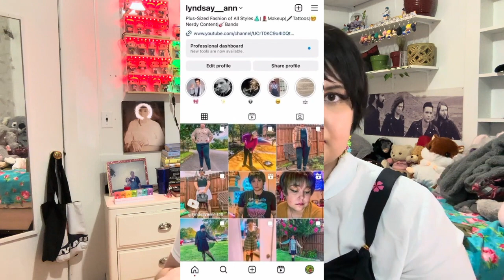Gucci Full Unboxing!